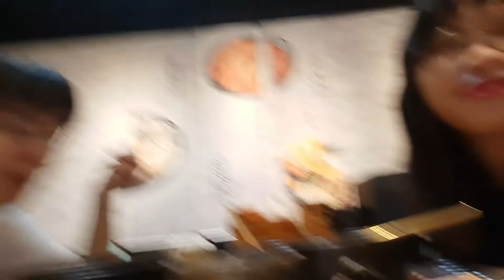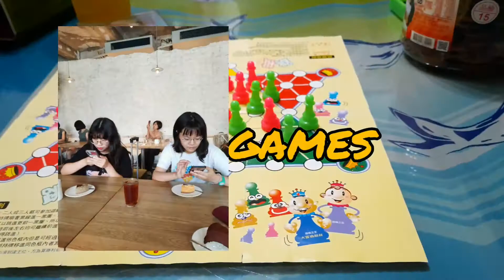[vlog6]Meet my friends in Pingtung(recent vlog)屏東生活/客家小吃/新開的網美咖啡廳/跳超多kpop舞蹈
Hi! I'm so excited that my friends from uni would come to see me. I took them to some places and having fun together. I also met my friend from elementary school, and we decided to cover some kpop dance videos. It was awesome to do that. How do you deal with your friendship? let me know
嗨大家!這支vlog帶我朋友去我家附近走走也在我家住了兩天一夜,有著許多回憶,最近也和國小的朋友一起翻跳許多韓團舞蹈,很開心能跟她一起跳舞
你們如何維繫與朋友的感情呢?留言讓我知道吧
Musician: Silicon Estate
Musician: Silicon Estate
Musician: Jeff Kaale
Musician: Silicon Estate
Musician: Rook1e
想知道更多資訊嗎?歡迎來看我的IG